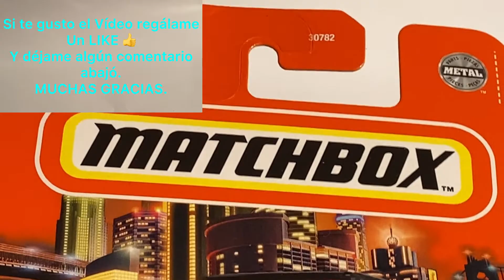hotwheels. Liberando el Casting NISSAN NV VAN (MATCHBOX).